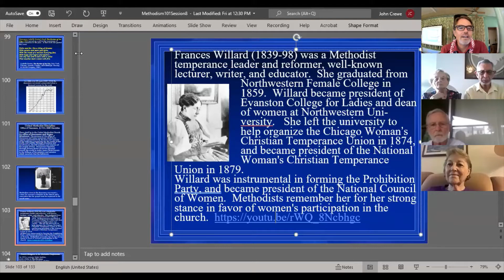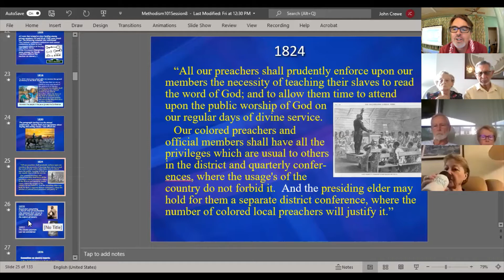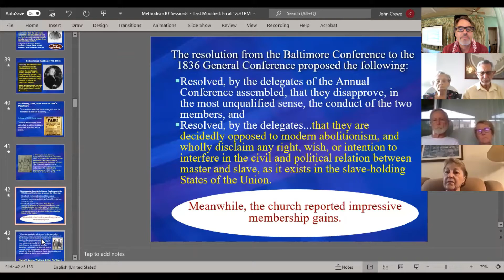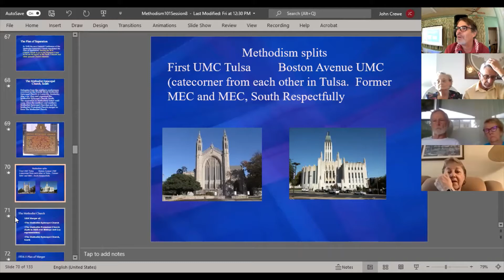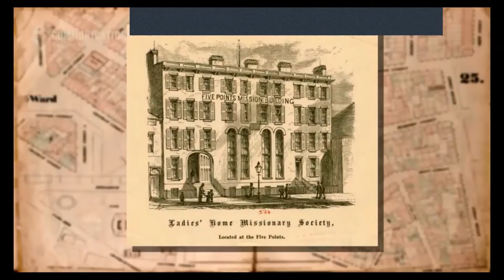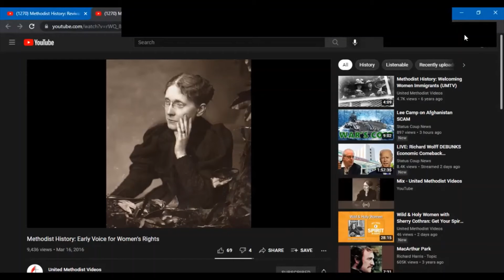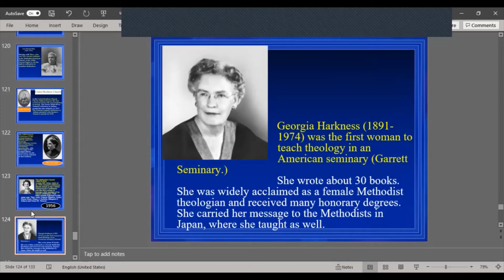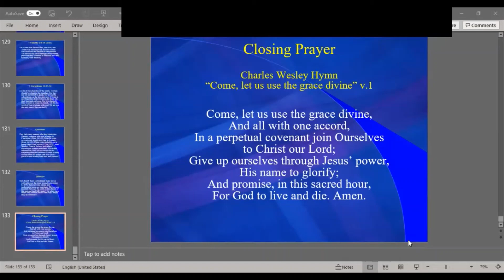Methodism 101 Session 8: Abolitionism and Women in the Church